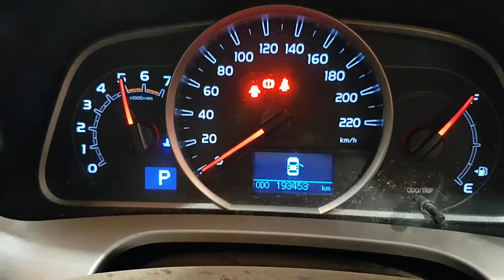WRECKING 2014 TOYOTA RAV4 2.2 AUTOMATIC (C30368)